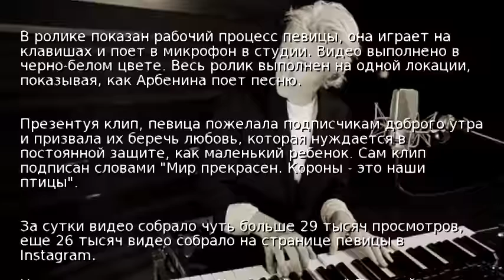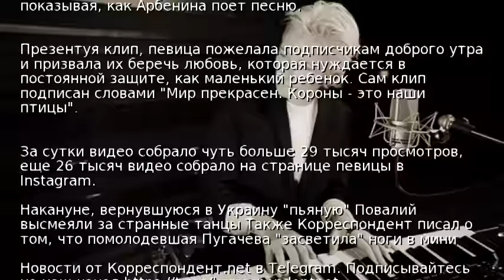Диана Арбенина представила новый клип